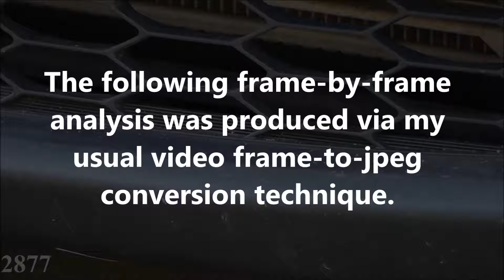Unexplained Phenomenon: January 8th 2019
Here is yet another example of bizarre ghostlike activity, which is clearly occurring on a small physical scale.  Without the aid of high zoom settings and slow motion, the high strangeness of this phenomenon is not at all obvious.  The original video was shot at a rate of 25fps.